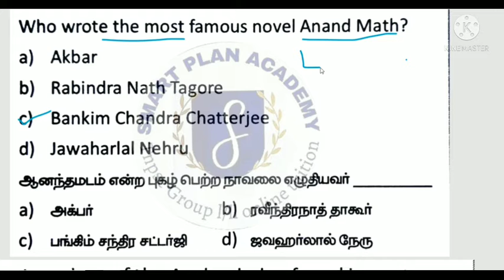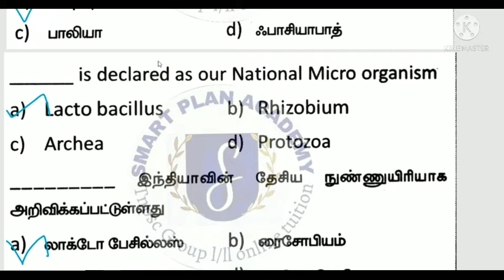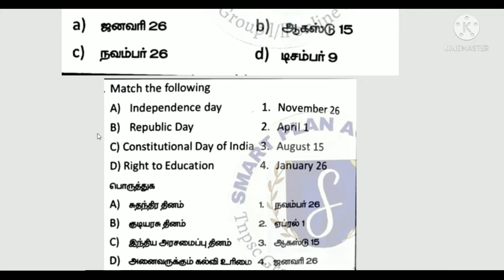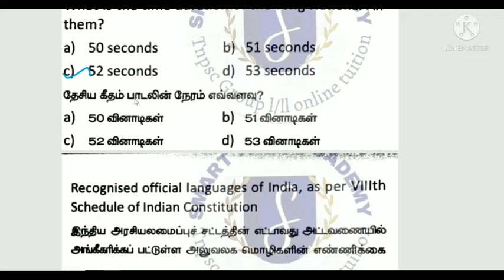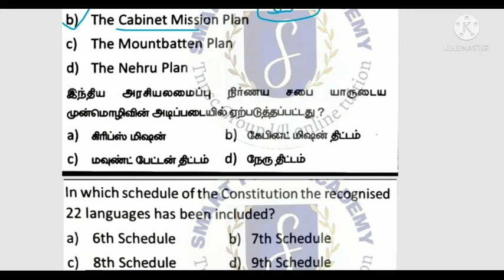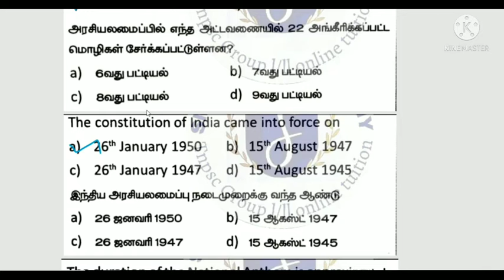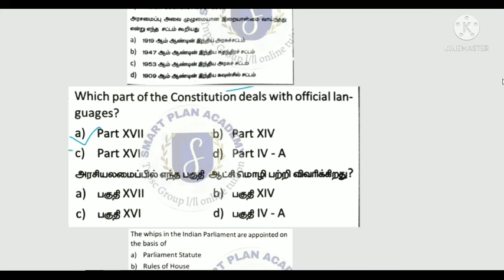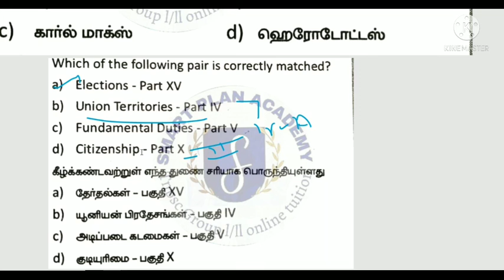Tnpsc previous year polity questions| Part-1|Smartplan academy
online classes are going for join classes contact via telegram link .